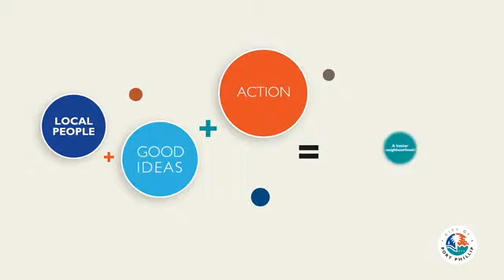Small Poppy Neighbourhood Grants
Do you love your 'hood? Find out how our Small Poppy Neighbourhood Grants program can help your ideas for improving your neighbourhood become a reality. Ideas like community gardens, neighbourhood tool libary, or walking clubs are all examples of ideas that can build happier neighbourhoods.